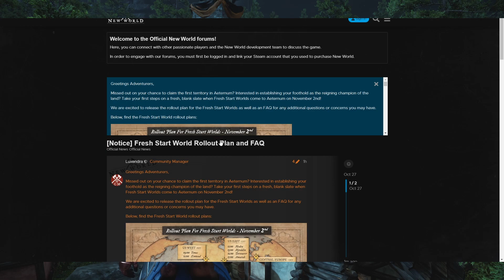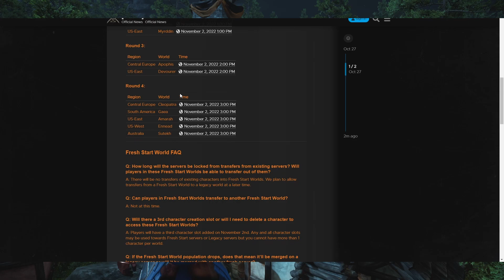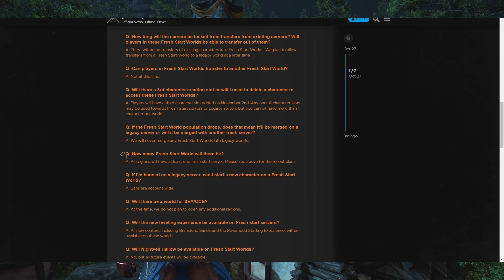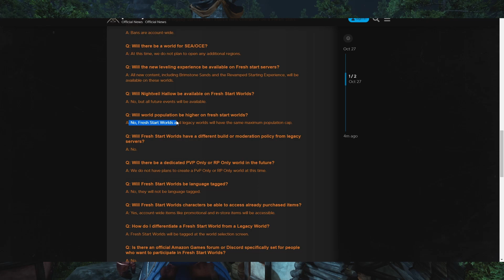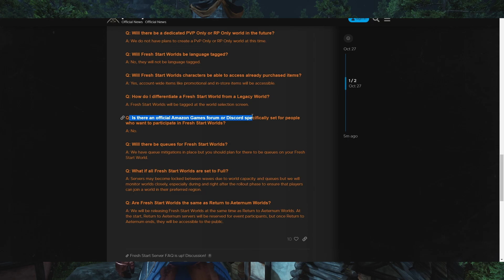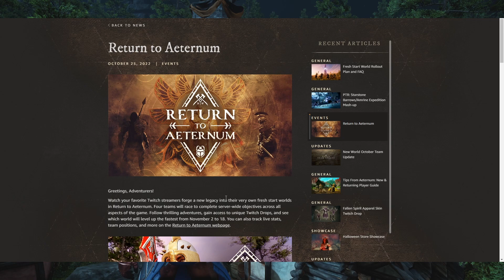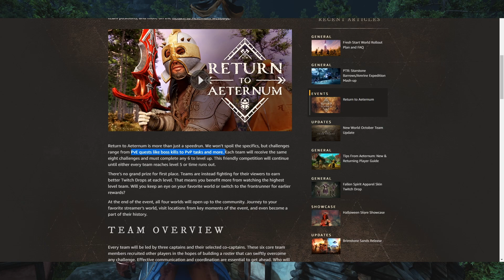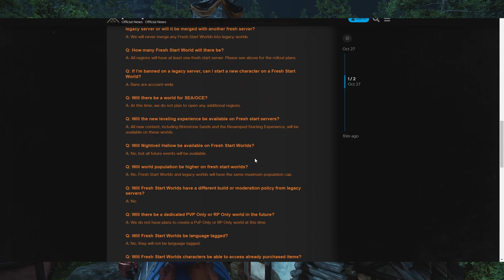Roll out plan unveiled for fresh start servers, third character slots, transfers, and more new world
The New World fresh start servers are coming out on November 2nd and now we know all the details about how that rollout will work.

This video will cover the New World fresh start servers, the New World return to aternum twitch competition, and the New World faqs for the fresh start servers. Hopefully this new world news video helps you out.